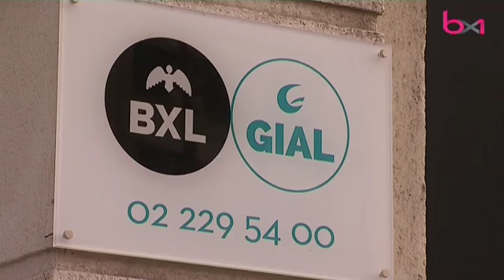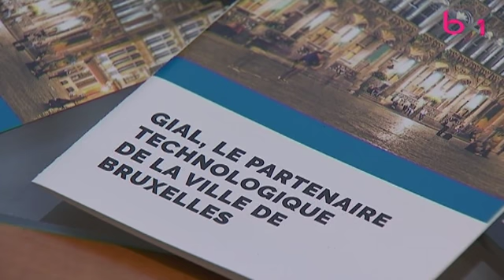Le fisc va ouvrir une enquête sur l'ASBL bruxelloise Gial